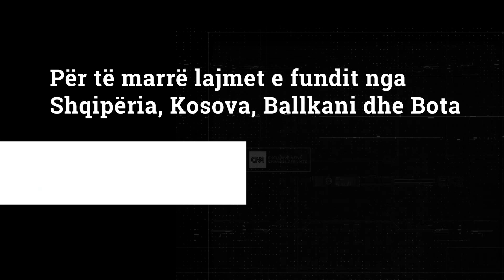Rruga Tiranë-Elbasan, abuzimi me tenderin, Damian Gjiknuri një orë në SPAK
Damian Gjiknuri, Sekretari i Përgjithshëm i Partisë Socialiste, u mor në pyetje për një orë në SPAK. Ai dha shpjegime për kallëzimin e bërë prej tij kur ishte Ministër i Infrastrukturës për abuzimet në tenderin e ndërtimit të rrugës Tiranë-Elbasan.